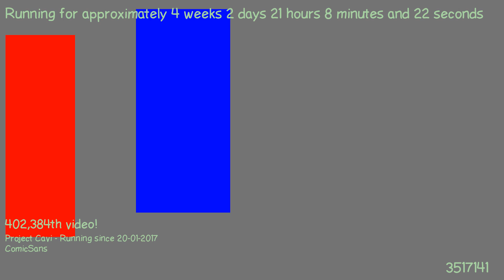1487617975 - Webdriver Cavi - T1